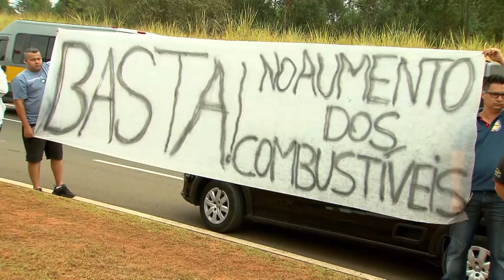Motoristas de vans escolares aderem manifestação aos caminhoneiros em Sorocaba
Em Sorocaba, quem depende do transporte escolar do município teve dificuldade. É que os motoristas de vans cruzaram os braços em apoio aos caminhoneiros.